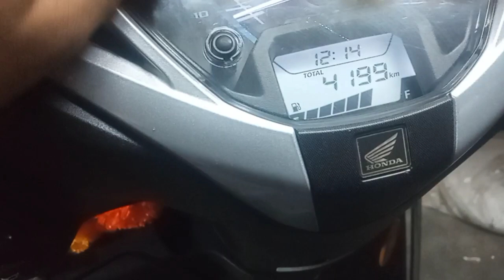HONDA ACTIVA 6G BS6 | কম পিকআপ এবং কম্পন সমস্যা কি কারণে হয়? কি কারনে ক্লাস ওয়াজ করাবেন !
HONDA ACTIVA 6G BS6 | কম পিকআপ এবং কম্পন সমস্যা কি কারণে হয়? কি কারনে ক্লাস ওয়াজ করাবেন ! @Subratabikeguru79

বন্ধুরা, আজ আমি এই ভিডিও দেখাতে চলেছি, আপনাদের যে কোন স্কুটি গাড়ি যদি স্লো পিকআপ ভাইব্রেশন হয় বা কাপে সে সমস্যাটা এই ভিডিওটা দেখলে অবশ্যই বুঝতে পারবেন । কিভাবে যে সমস্যাটা সমাধান করতে হবে সেটাও আজকে আমি আপনাদেরকে দেখিয়ে দেবো।

বন্ধুরা এই ভিডিওটিতে যদি আপনাদের কোন  কিছু জানার থাকে অবশ্যই আমাকে কমেন্ট করবেন আমি  আপনাদের রিপ্লাই দেয়ার চেষ্টা করব ।

 নিরাপদ হোক আপনার বাইক নিয়ে পথচলা সবসময় ভাল মনের ফুলফিলমেন্ট ব্যবহার করবেন😇😌